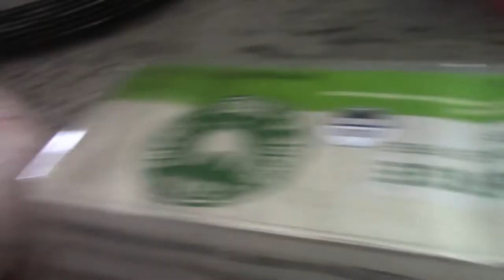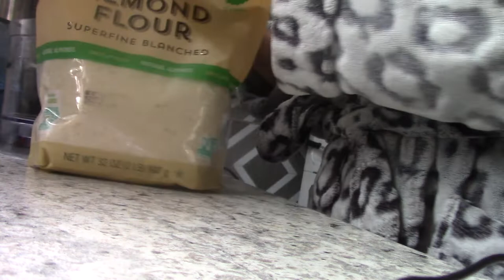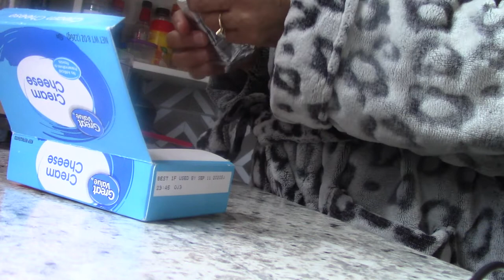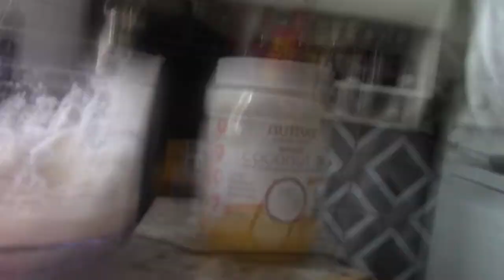Nana Making Keto Bread in Waffle Maker